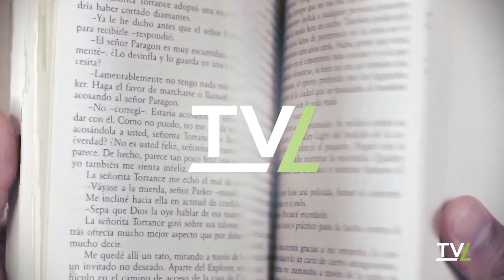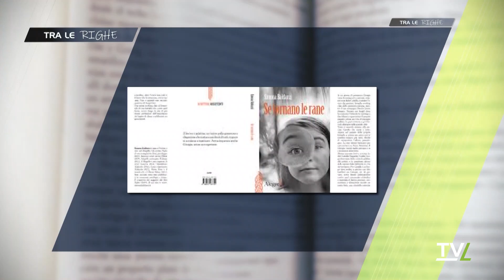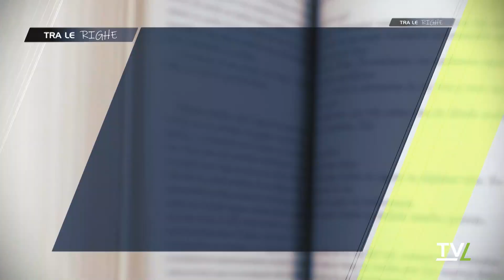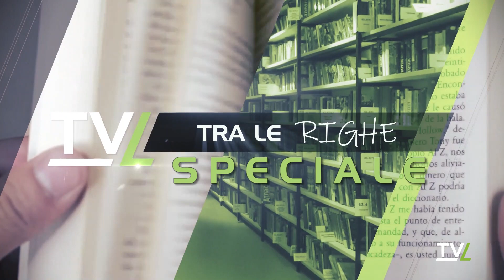Tra le righe - Speciale: "Se tornano le rane" di Simona Baldanzi. 07/11/2023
con Silvia Cocchini e Simona Priami.